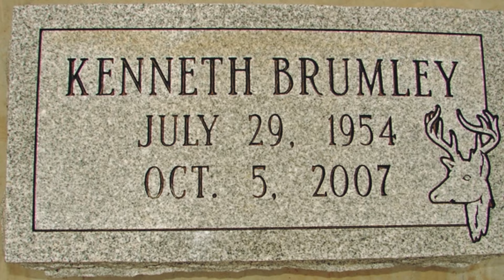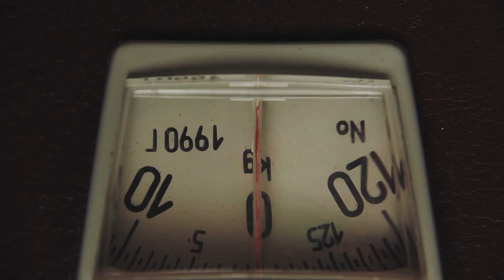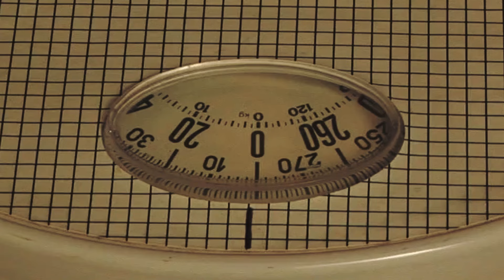Herinner je je deze man nog die 460 Kilo woog? Dit is er met hem gebeurd!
Denk terug! Kent de naam Kenneth Brumley een belletje? Hij werd beroemd als de Half-ton Vader. Vraag je je af wat er met deze man gebeurde?